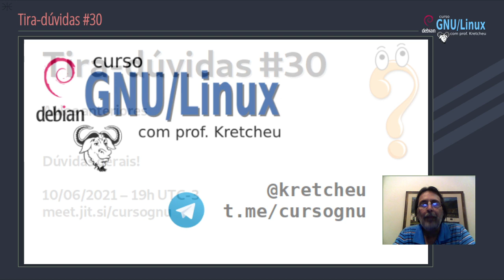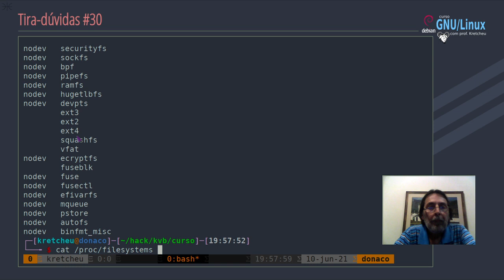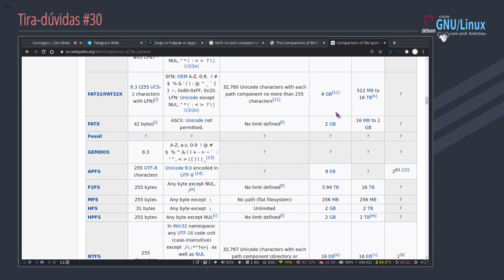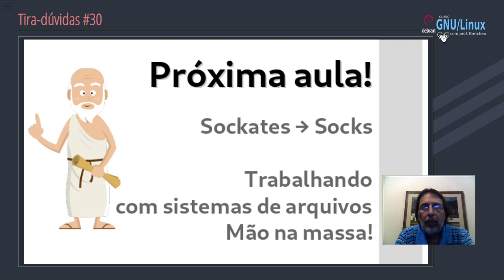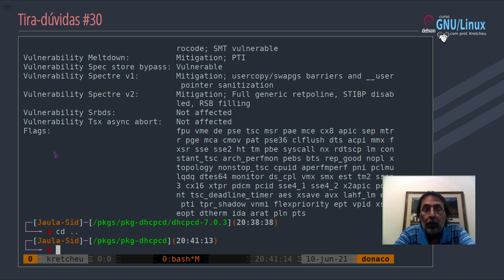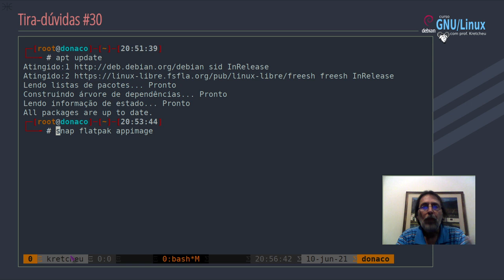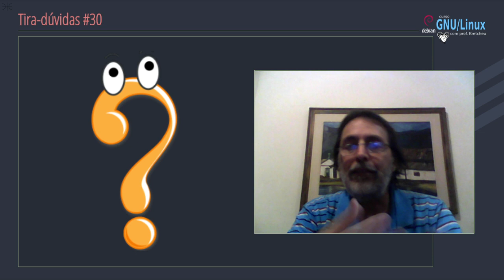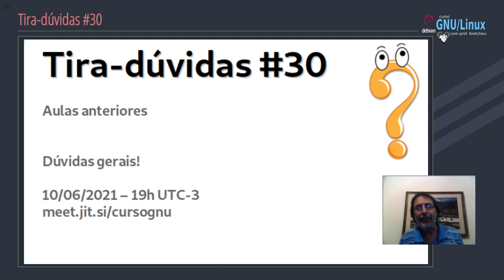Curso GNU Linux - Tira-dúvidas ao vivo #30.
Aula ao vivo para os alunos do curso GNU/Linux com o Debian.
Gravada no dia 10 de Junho de 2021 usando Jitsi e OBS-Studio.

Assuntos:

00:00 - Apresentação
02:27 - Não existe "o melhor"!
07:50 - A melhor distro...
12:08 - Paulo - Comparação de Sistemas de arquivos
40:42 - Luis Leal - Compilação e pacotes
1:12:19 - Luis Leal - Snap, Flatpak, Appimage
1:40:20 - Encerramento

Apoio financeiro:

- Nubank:
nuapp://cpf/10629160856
- Pix: